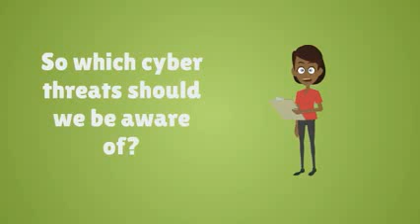TYPES OF CYBER THREAT AND HOW TO REPORT AN INCIDENT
This Video will show you types of cyber threat that we have.
Their categories and how to report the incident.